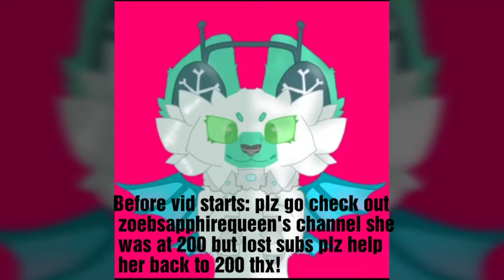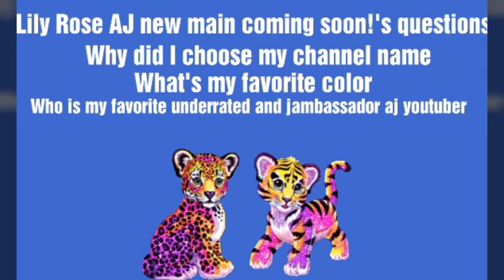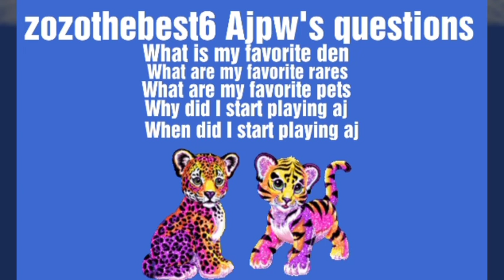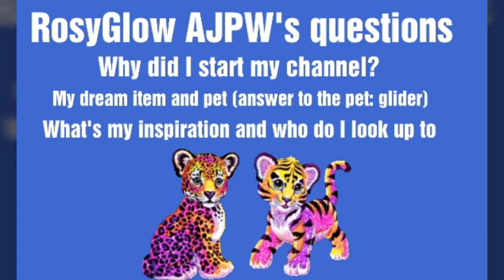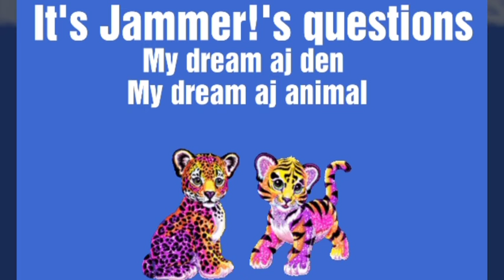100 sub special Q and A answers! (Voice has a filter on it)